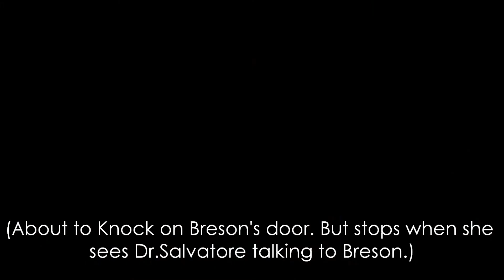The Cheater:4x01{I Promise}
Here's the first episode of Season four. And Once agian i uploaded this without seeing if i made any mistakes, sorry.  1.did you like this?2.what do you think will happen?3. what do you want to see happen?